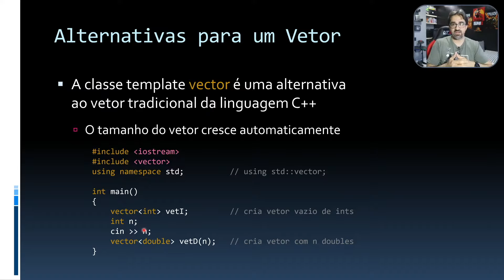O Vetor Mágico do C++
Assim como outras linguagens, C++ também possui um vetor mágico que cresce seu tamanho automaticamente e que não possui as restrições do vetor tradicional. Com esse vetor é possível inserir elementos sem se preocupar com a capacidade do vetor. Mas o que há por trás dessa mágica? Como esse vetor mágico realmente funciona?

Livros de C++ Recomendados
[ Inglês ]
▹ Para iniciar - A Tour of C++
▹ Para aprender - C++ Primer Plus
▹ Para dominar - The C++ Programming Language

[ Português ]
▹ Para iniciar - Treinamento em Linguagem C++ Vol1
▹ Para aprender - Treinamento em Linguagem C++ Vol2
▹ Para dominar - C++ Como Programar

Capítulos
00:00 O vetor mágico
00:21 Conhecendo vector
00:57 Desvendando a mágica
02:22 O custo da mágica
03:09 Não existe memória mágica
03:38 Segurança de memória
04:15 Curso Completo